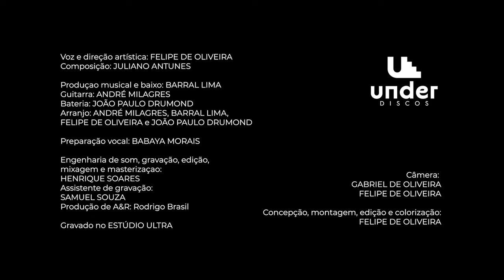Descasos (Videoclipe) - Felipe de Oliveira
Videoclipe do primeiro single do álbum Terra Vista da Lua, de Felipe de Oliveira.

Num mundo pré-pandemia, quando ainda podíamos nos reunir à vontade, eu, Tátio Abreu e Juliano Antunes nos encontramos no coreto da Praça da Liberdade, para que eles me mostrassem algumas de suas canções. Foi uma tarde que me inflou de fé na música. Dentre as canções que conheci naquele dia, estava esta que agora apresento: Descasos. Ao voltar para casa, me lembro de descer a pé a Rua da Bahia, em direção ao meu ponto de ônibus, colando o celular no ouvido (na falta de um fone), para ouvir novamente o parco registro que fiz daquela canção. Nela, está patente toda a nobreza do Juliano, que a compôs. Ele, no entanto, não faz alarde da nobreza que possui. Ouvi repetidas vezes e chorei muito no caminho. Chorei, pois, naquele momento, eu havia encontrado algo vital do meu 2º álbum, então em estágio embrionário. Este disco é uma ode ao encontro com o outro, num tempo em que o capital superdimensiona a rigidez da fronteira do eu. Como nos escreveu Rimbaud, citado à exaustão: o eu é um outro.

Encaro essa música como uma exaltação ao outro que habita em nós e nos comanda. Essa habitação indizível, opaca para nós mesmos, mas que, no entanto, está lá e deixa rastros que a denunciam. Há, em mim, a presença do meu irmão, meu companheiro, meu camarada, que é também meu carcereiro. Tenho um amigo que sempre me lembra que “alguma liberdade só é possível quando assumimos que não há liberdade alguma”. É à existência do outro que devo a minha própria; à invasão do outro, que me constitui, me amplia, me liberta e me limita. Que me força à escolha. O outro que me causa, sem que eu sequer suponha, já que a lógica o ignora, e por quem me responsabilizo.

Eu não entendi direito.
Eu nunca entendi de nada.
Eu só entendi agora.

Desejo que essa canção contribua para qualquer entendimento.
Não no logos, mas no eros.

Composição: Juliano Antunes
Voz e Direção: Felipe de Oliveira
Produção Musical e Baixo: Barral Lima
Guitarra: André Milagres
Bateria: João Paulo Drumond
Arranjo: André Milagres, Barral Lima, Felipe de Oliveira e João Paulo Drumond
Preparação Vocal: Babaya Morais

Engenharia de som, gravação, edição, mixagem e masterização: Henrique Soares
Assistente de gravação: Samuel Souza
Produção de A&R: Rodrigo Brasil
Gravado no Estúdio Ultra e lançado pelo selo Under Discos
Distribuição: Ingrooves

Câmera:
Felipe de Oliveira
Gabriel de Oliveira
Concepção, montagem, edição e colorização:
Felipe de Oliveira
Gravado com FIMI X8 SE 2020

Assessoria de Imprensa: Ragazzi Comunicação
Mídias Sociais: Midia Tuba

Letra

Peço perdão meu irmão meu camarada
Eu nunca entendi de nada dessa coisa
Que é o amor entre espadas
Meus cavalos já fugiram muitas léguas
Hoje só converso com cigarros e canções

Peço perdão meu irmão meu companheiro
Eu nunca entendi direito dessa coisa
Que é viver entre guerras
Meus disparos já renderam muitas tréguas

Pronto para o abate, no decorrer do xeque-mate
Me beije, me abrace, me torne parte do seu som
Meu irmão meu bom, meu companheiro, meu carcereiro
Meu devaneio de canção

Peço perdão minha irmã minha escola
Eu só entendi agora que esse mundo
É tão cruel com as senhoras
Meus descasos já renderam muitas mágoas

Peço perdão minha irmã, minha colega
Tantos anos solto às cegas nas coleiras
Da missão de ser fera
Meus cavalos já morreram nessas águas

Minha irmã, minha forte companheira,
Minha carcereira, na fronteira a imensidão.